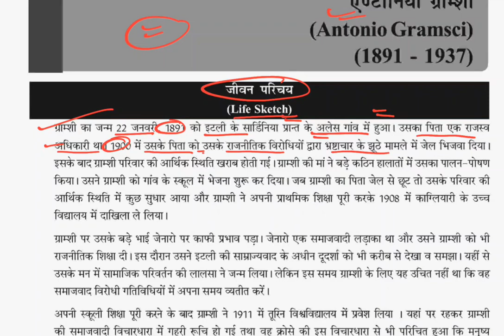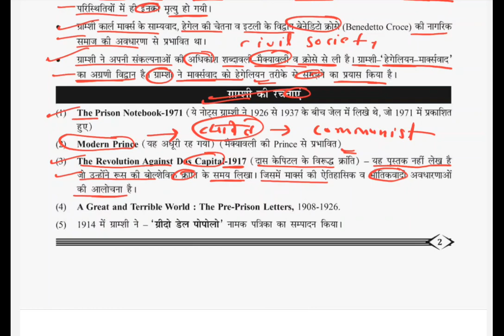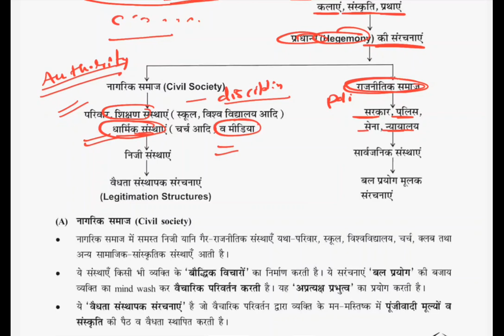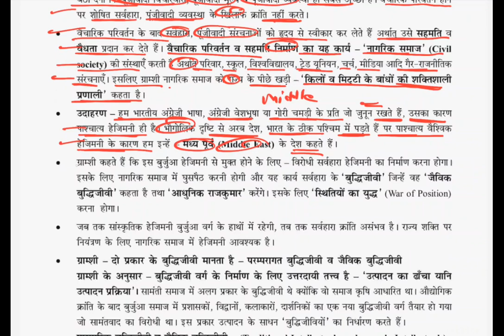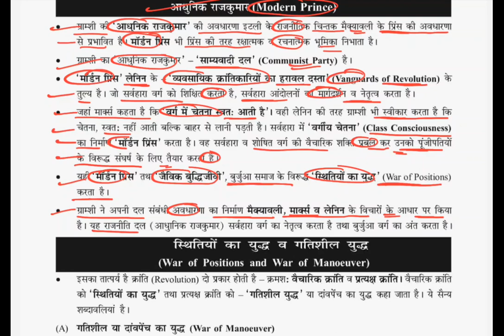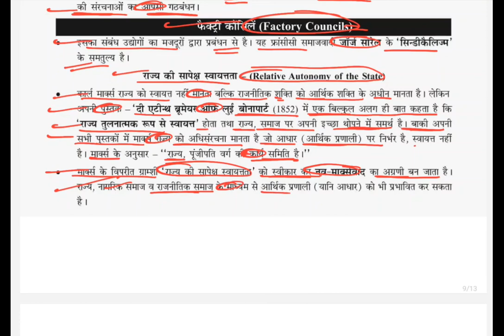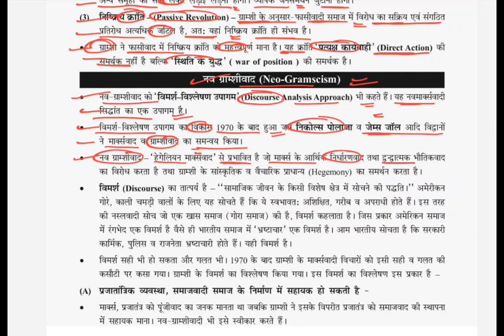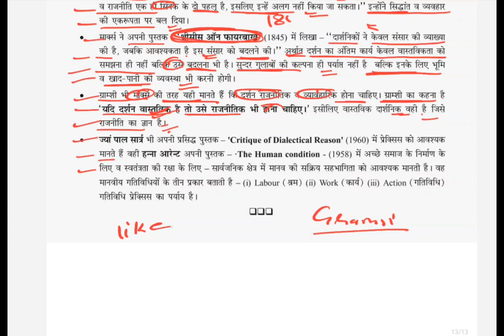Lec -13 Gramsci(ग्रामसी)New integrated Course for RPSC/MPPSC Assistant Prof /UGC-NET DEC 2023/Others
Lec -13 Gramsci(ग्रामसी)New integrated Coursefor RPSC/MPPSC Assistant Prof /UGC-NET DEC 2023/Others Exams#Gramsci#ग्रामसीwesternpoliticalthinkersUGCNET unit2RPSac MPPSC Assistantprofessor RPSC MPPSC Assistantprofessor UGCNET WPT UPTGT UPPGT cultural_hegemony war_of_maneuver war_of_Position Historical_Block Modern_prince Prison_notebook thinker_of_superstructure telegram channel for pdfs 👇 Mishra sir book राजनीतिक विचारक#westernpoliticalthinker#rajeshmishrabook#politicalscience#ugcnetpaperpoliticalsciencebysumittiwari